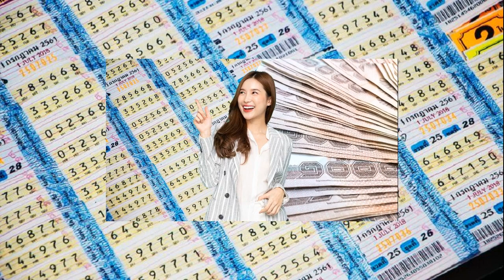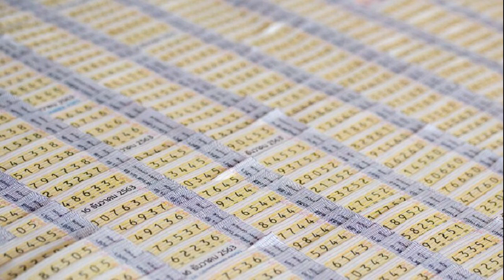เก่ง ลายพราง เผยถึง จอย มีแฟนใหม่ ตอบเหตุเลิกขายปลาหมึกที่เคยขายดี รอเข้าคุก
27 มิ.ย. 2567
11:22 น.
เจอแซะเมียมีผัวใหม่ดูเศร้า เก่ง ลายพราง เผยความรู้สึกหลัง จอย มีแฟนใหม่ รู้สึกยินดี ตอบทำไมไม่ออกไปทำงาน อยู่แต่บ้าน เผยเหตุเลิกขายปลาหมึก ทั้งที่เคยขายดีมาก กังวลรอเข้าคุก พ้นโทษออกมาทำเพลง

เหลือเฟือ มกจ๊ก เผยคลิปทางช่อง เหลือเฟือ ชาเเนล “เก่ง ลายพราง เผยรอโดนเรียกเข้าคุกอีกครั้ง ตัดพ้อน้อยใจมีแต่คดี.. ” โดยไปเยี่ยมถึงบ้าน เก่ง ลายพราง นั่งพูดคุยชีวิตล่าสุด
เก่ง ลายพราง เผยสถานะตอนนี้โสด เลิกกับ จอย (จิราวรรณ) ตอนลูกอายุขวบเศษๆ ลูกอยู่พัทลุง จะไปรับลูกมาอยู่ด้วยเป็นระยะ แล้วแต่เราว่างช่วงไหน ก็ส่งค่าใช้จ่ายให้ทุกเดือนประมาณเดือนละ 2 หมื่น

ถามว่ารู้สึกยังไง จอย มีแฟนใหม่แล้ว เก่ง ตอบว่า “รู้สึกดี จริงๆ อันนี้พูดจริง เพราะเราอยากให้เขาไปเจอคนที่ดี ไปเจอคนใหม่ เขามีความสุข เขามานั่งไลฟ์สด เขามีรอยยิ้ม เรารู้สึกยินดี
“ดีกว่าเขาไปเจอคนใหม่แล้ว ต้องมานั่งโพสต์เฟซด่ากันไปมา งอนกัน แต่มาเจอคนนี้เขาลงไลฟ์ ด้วยกันทุกวันขายของ ขอแค่ว่าเขามีแฟนใหม่ หรือเราไปมีแฟนใหม่ แล้วให้รักลูกเราพอแล้ว
“บางครอบครัวเลิกกันเกลียดกันไม่โทรหากัน ของผมโทรหากันทุกวัน บางทีไปเที่ยวด้วยกันด้วย ใช้ชีวิตเหมือนพี่น้อง เราเข้าใจตอนเขาเลิกกับเรา ตัวเราเองที่ไม่ดี รักษาเขาไว้ไม่ได้ เขาเลยออกจากเราไป เราเลยแสดงความยินดีกับเขา ที่เขาได้คนใหม่ที่ดีดูแลเขาได้
“บางทีเวลาไลฟ์จะมีคอมเมนต์เข้ามา เมียมีผัวใหม่แล้ว ไม่ต้องเศร้า มันไม่ใช่เราอยู่ด้วยกันแล้วเขาไปมีผัวใหม่มีชู้ คอมเมนต์จะชอบบอกทำไมตาเศร้าๆจัง จริงๆเรื่องเครียดเราไม่ใช่เรื่องครอบครัว เป็นเรื่องชีวิตประจำวัน”

ถามเรื่องคดีรอเข้าเรือนจำใช่ไหม เก่ง ยอมรับว่า “ใช่แต่ยังไม่รู้ว่าเดือนไหน คดีโฆษณาเว็บพนัน ตอนนี้กังวลเรื่องคดี เรื่องที่เราจะเข้าไป เราไม่ได้กลัว แต่เสียดายเวลา ต้องเข้าไปตรงนี้อีก 11 เดือน
ต้องเข้าคุกอีก 11 เดือน เก่ง บอกว่า “ใช่ (เหลือเฟือ : เคยติดคุกมากี่ครั้ง) 2 ครั้ง ครั้งแรก โทษ 14 ปี 3 เดือน คดีปล้น พยายามฆ่า ติด 8 ปี 9 เดือน แล้วมาคดียา 3 ปี 4 เดือน ซึ่งเป็นคดีเดียวที่เกิดขึ้นในคดีปล้น พยายามฆ่าในคดีแรก เราโดนจับ คดีปล้นพยายามฆ่า แล้วไปโดนจับยาข้างในอีกทีหนึ่ง ช่วงที่ผมอยู่จะมีโทรศัพท์ มียาอยู่ข้างในเยอะมาก”

“ผมก็ไปรับแทนเพื่อนผม ยาเป็นของเพื่อนผม ไม่ใช่ยาผม เราเห็นโทษเพื่อน 20 ปี 25 ปี 33 ปี โทษตลอดชีวิต เพื่อนในห้องที่ขังอยู่ด้วยกัน เราเลยยกมือรับแทนเพื่อน โทษเรา 14 ปี ยังไงเราก็ออกก่อนอยู่ดี รับมาอีก 3 ปี 4 เดือน เราออกมาคดีปล้นพยายามฆ่าแล้ว เขาเพิ่งมาฟ้องคดียา 3 ปี 4 เดือน
“ชีวิตเลยกระท่อนกระแท่น พอจะดี จะลงตัว คดีมาอีกแล้ว มันยังไม่สุดสักที เราเลยไม่รู้ว่าเราจะประสบความสำเร็จตอนไหน
เก่ง ยอมรับว่า ชีวิตที่ผ่านมา ผมเลือกความสุข ไม่ได้เลือกความสำเร็จ ถ้าเลือกความสำเร็จผมรวยไปนานแล้ว ประสบความสำเร็จไปนานแล้ว แต่ผมใช้เงินเพื่อความสุข อยากไปโน่นนี่ เที่ยวเลานจ์ มีหมื่นใช้เก้าพัน

“ทุกวันนี้ความสุขก็เหมือนเดิม อยู่คนเดียว ไม่ได้เหมือนกับตอนเลิกกับจอยใหม่ๆ เที่ยวเลานจ์ทุกวันไม่เช้าไม่กลับ คนมองเพื่อนไม่คบ ให้มองมุมกลับ เราอาจจะไม่อยากไปหาเพื่อน เราอยู่บ้านคนเดียว อยากเมาก็ซื้อเอามากิน
“คนถามทำไมไม่ออกไปทำงานอยู่แต่บ้าน เราเป็นห่วงพะวงเรื่องคดี ไม่มีกะจิตกะใจจะทำอะไร จะไปเปิดร้านอาหารเดี๋ยวเดือนสองเดือนเรียกเข้าข้างในอีกแล้ว
ถามถึงปลาหมึกขายดีทำไมเลิก เก่ง ตอบว่า “พูดแบบผู้ดีคือ ปิดกิจการ หยาบๆ คือ เจ๊ง จากขายได้วันละพันไม้หลังๆขายได้ไม่ถึง 100 ไม้ เราอยู่ไม่ได้”

“หลังออกจากคุกมารอบนี้ อยากทำร้านแจ่วฮ้อน จะทำยูทูบ เปิดเพจ เพราะเราโตมาจากโซเชียล อยากทำเพลง กำลังหานักร้องหญิงมาฟีเจอริ่งด้วย